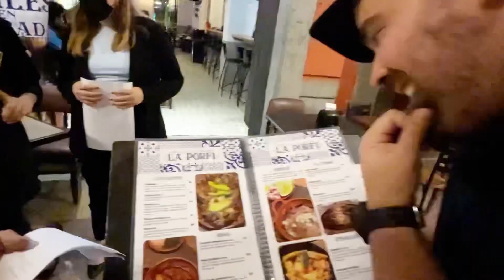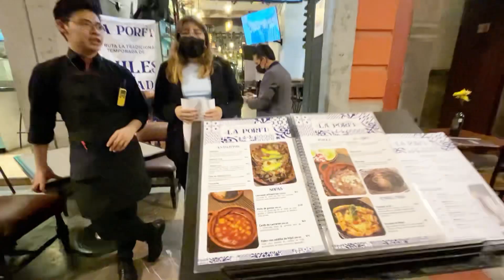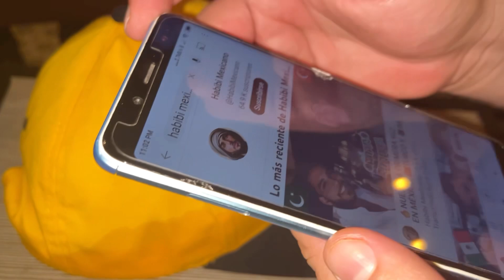😥🔥Pakistaní quedo sorprendido con la Vida Nocturna de MÉXICO🇲🇽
En este video habibi, te voy a llevar a conocer la vida Nocturna de México especialmente en La Hermosa Ciudad de Puebla. Que hace la gente en noche en puebla, y como es la vida nocturna en Mexico. Hay te va Habibi 🔥
Especialmente Gracias a Restaurante & Cantina “La Porfiriana” en Puebla. 🥰 👏
☝️ Para Contactar ☝️
🏡 La Porfiriana, Portal Morelos, local C, Av. Don Juan de Palafox y. Mendoza 203, Centro, 72000 Puebla, Pue.

𝐏𝐚𝐫𝐚 𝐚𝐩𝐨𝐲𝐚𝐫 𝐬𝐮 𝐡𝐚𝐛𝐢𝐛𝐢 𝐞𝐧 𝐬𝐮 𝐩𝐫𝐨𝐲𝐞𝐜𝐭𝐨 𝐝𝐞 𝐞𝐧𝐬𝐞ñ𝐚𝐫 𝐌𝐞𝐱𝐢𝐜𝐨 𝐚 𝐭𝐨𝐝𝐨 𝐞𝐥 𝐌𝐮𝐧𝐝𝐨 𝐲 𝐫𝐨𝐦𝐩𝐞𝐫 𝐞𝐬𝐭𝐞𝐫𝐞𝐫𝐨𝐭𝐢𝐩𝐨𝐬, 𝐚𝐪𝐮𝐢 𝐥𝐞𝐬 𝐝𝐞𝐣𝐨 𝐦𝐢 𝐏𝐚𝐲𝐩à𝐥 𝐚𝐜𝐚𝐬𝐨 𝐪𝐮𝐞 𝐠𝐮𝐬𝐭𝐚𝐧 𝐚𝐩𝐨𝐲𝐚𝐫 𝐬𝐮 𝐡𝐚𝐛𝐢𝐛𝐢  (𝐍𝐨 𝐞𝐬 𝐨𝐛𝐥𝐢𝐠𝐚𝐭𝐨𝐫𝐢𝐨) ✨☺️😇

Mil Gracias por su Amor y Apoyo ♥️